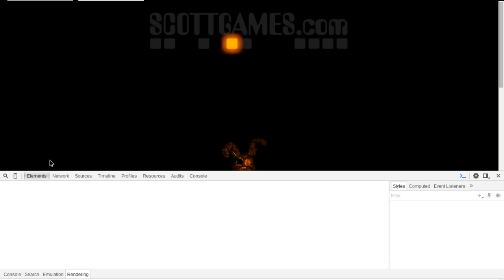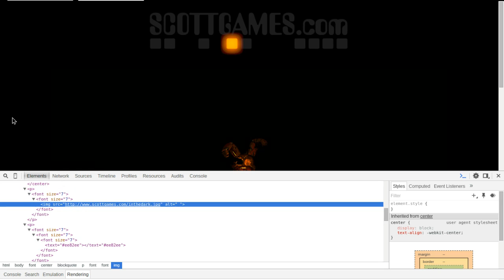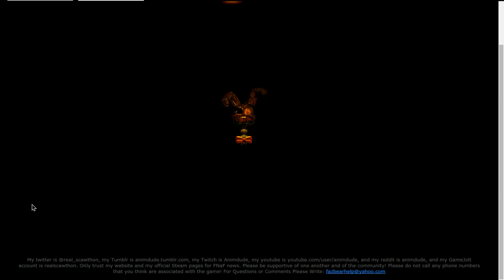New FNaF World Teaser